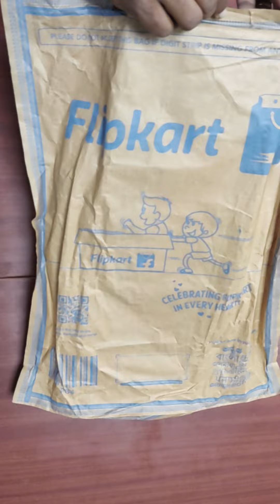Portronics Key5 Combo Multimedia Wireless Keyboard & Mouse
Portronics Key5 Combo Multimedia Wireless Keyboard & Mouse Set Combo, 2 4 GHz Wireless